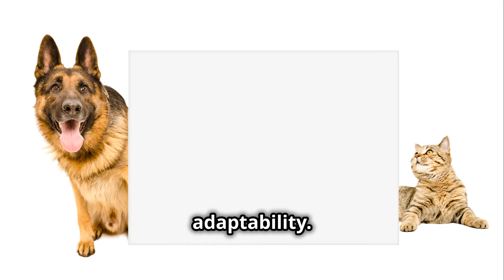Why Cats Are Smarter Than You Think!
Think cats aren't smart? Think again! In this video, we'll debunk the myth that feline independence is a sign of low intelligence. Discover how cats, evolved as solitary hunters, can distinguish their owner's voice with ease. Learn about their incredible problem-solving skills and excellent spatial memory, proving they are far from being simple-minded creatures. We’ll also dive into their emotional and social intelligence, highlighting how they adapt to their owner's moods and navigate relationships in multi-cat households.